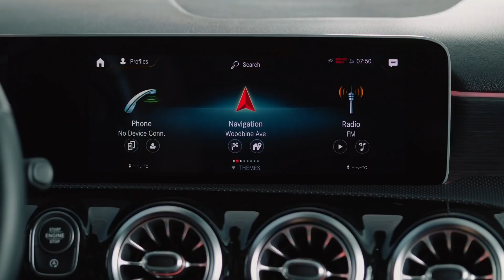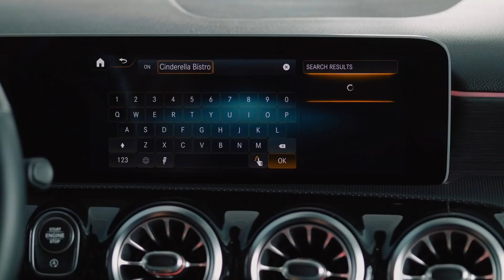The A Class – An ASMR Experience